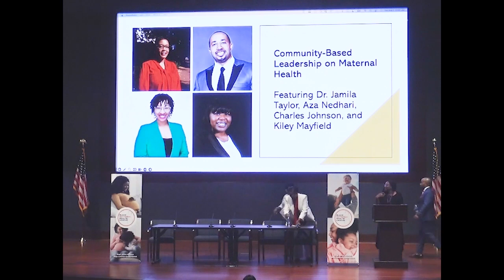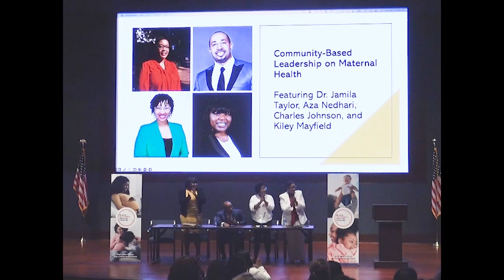Panel Discussion on Community Based Leadership on Maternal Health